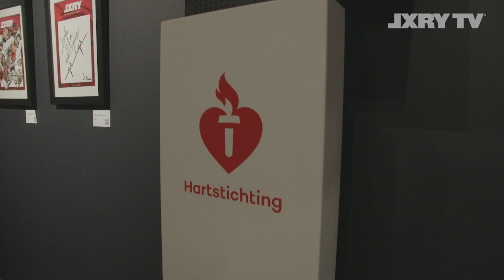Terugblik Masters of LXRY met Yves | LXRY TV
Yves Gijrath blikt samen met Irene van de Laar terug op een succesvolle 18e
editie van Masters of LXRY. Hij heeft het over de highlights en trends, zijn passie en het thema van 2020: De ROYAL edition.